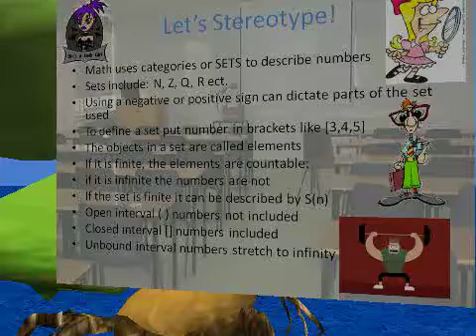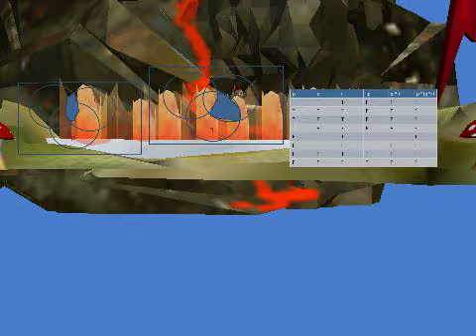Truth and Probability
This Alice World involved student answers to teach about Truth and Probability.
Submitted by a SPIRIT 2010 Teacher